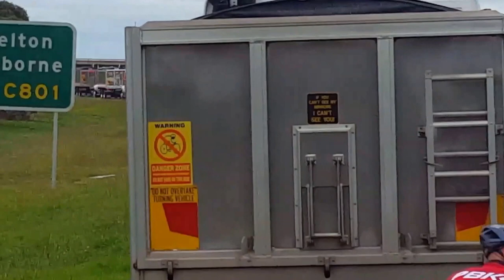Convoy for Kids 2017 Truck Convoy for Camp Quality Avalon to Melton, Victoria Australia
2017 Camp Quality Convoy for Kids, from Avalon Airport to Tabcorp Park in Melton. Over 300 trucks attended.